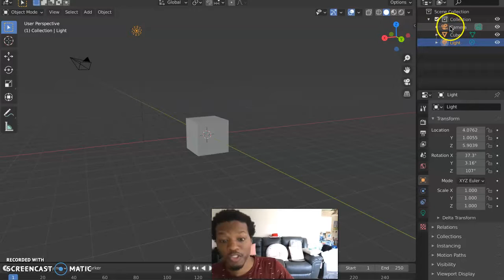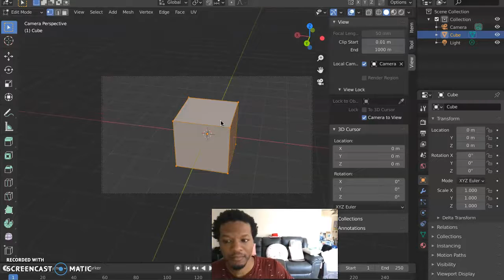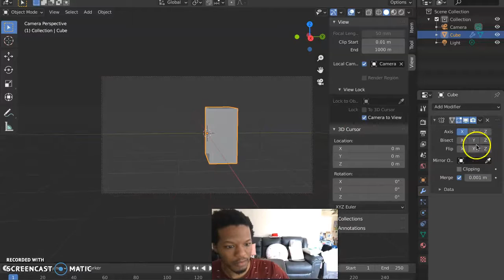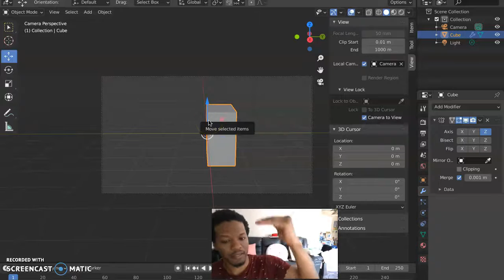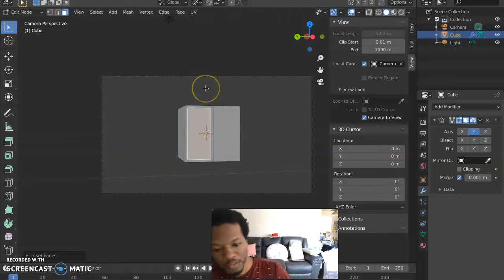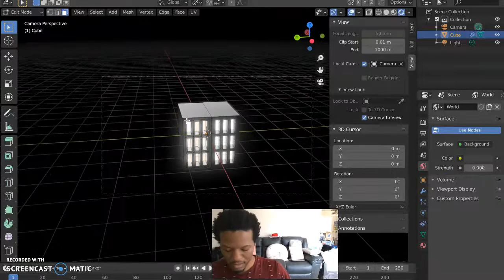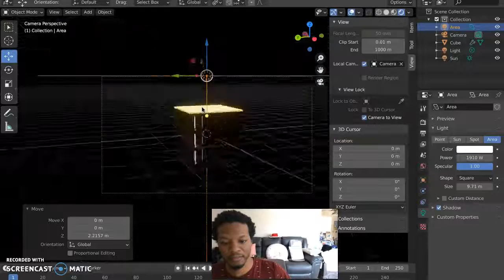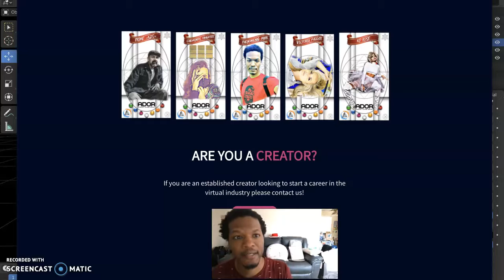Blender: How to - 3D modeling Basics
Want to learn how to start building 3D objects? Let me know, I may create a few simple courses to get you on track!

If you are a creator join the ADOR community! -

BitSavage
BitCoinCoreAcademy
PhenomenalMark
FinancialFreedom
GenerationalWealth